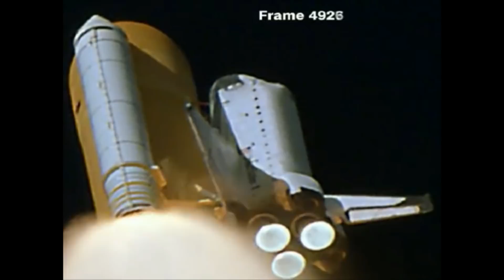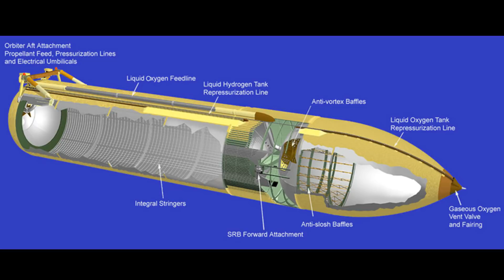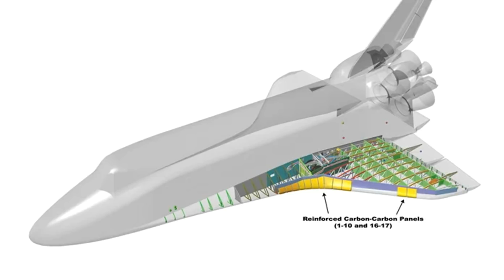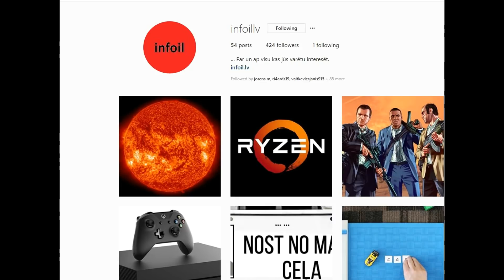COLUMBIA NEGADIJUMS |Kā tas notika?|Epizode 2